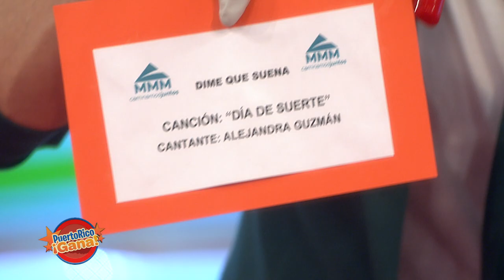Puerto Rico Gana - 04–27-2020- #3